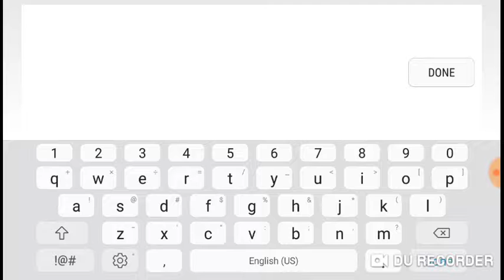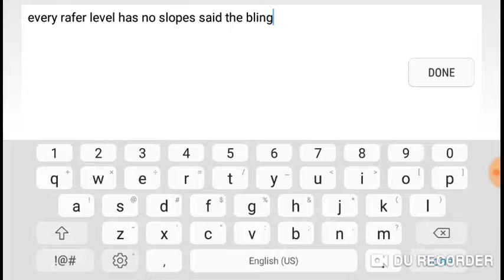Just stargrinding ( GD highlights #7)